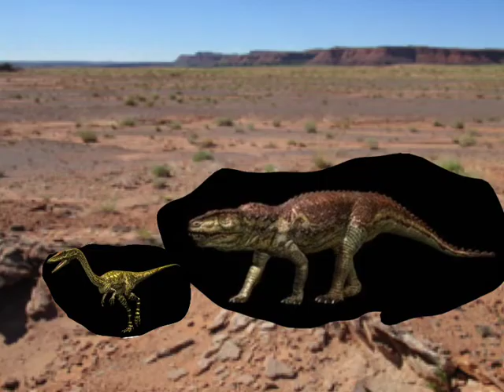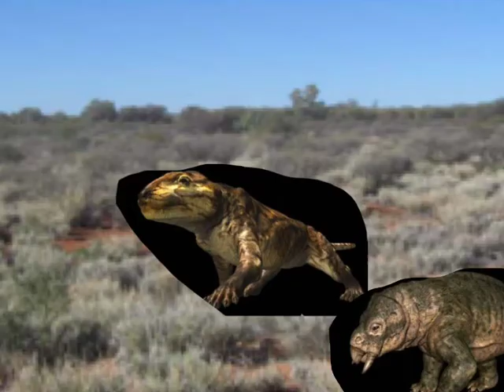Walking with prehistoric Flora Triassic